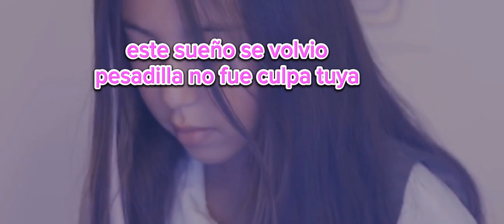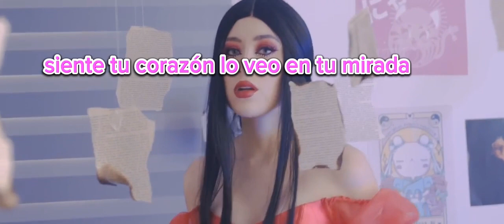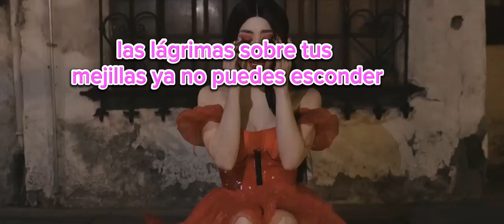NADA ES PARA SIEMPRE!!!! *legna hernández y paula* (letra y video oficial)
LIKE 👍 SI QUIERES PARTE 2.

SALUDOS 👋 ATTE: PICULIN SHORTS.

GRACIAS LOS QUIERO SUSCRIPTORES.